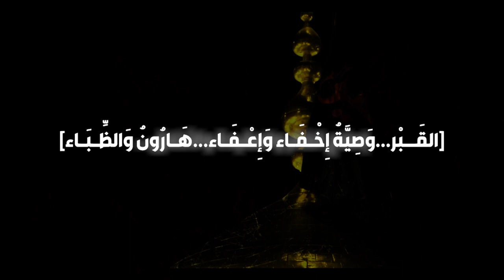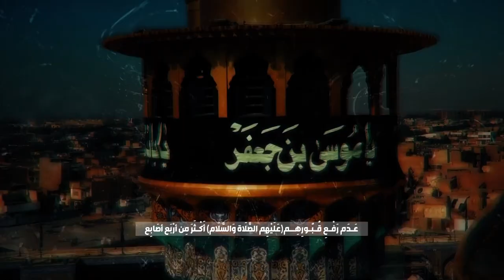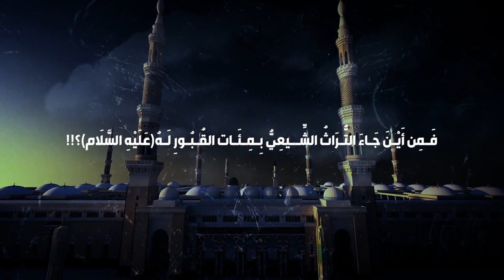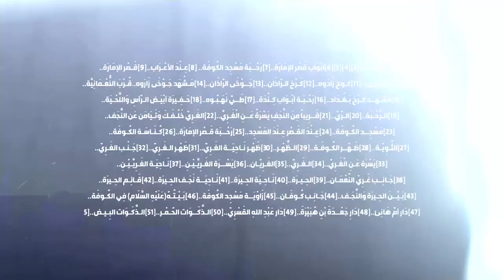ـ أَينَ القَـبر؟؟ الله العالِم...الوَصِيةُ بِالإِخْـفَاءِ وَالإِعْـفَاء..القَـبْرُ فَارِغٌ يَقِينًا: